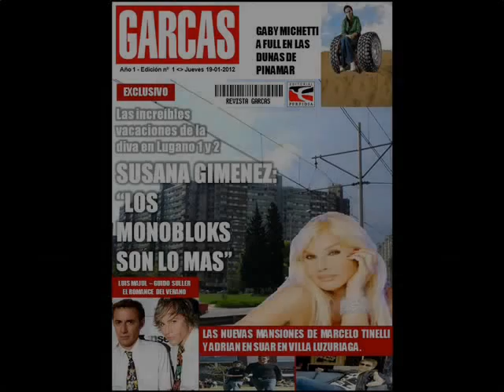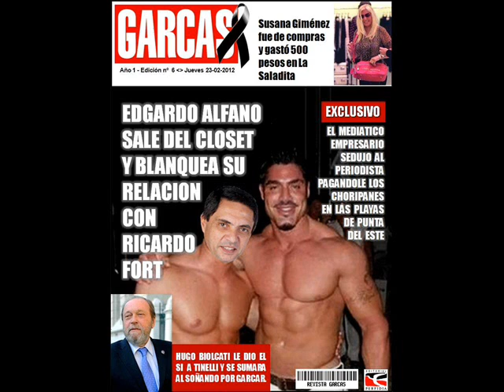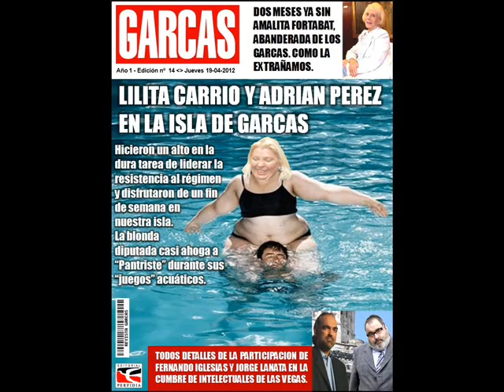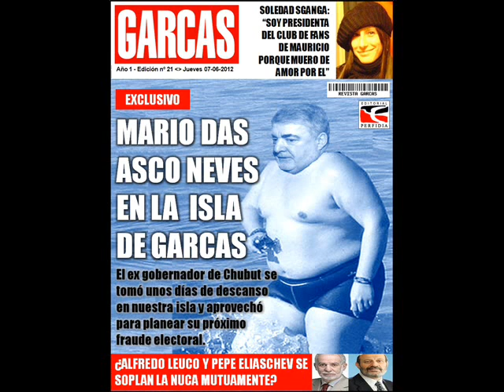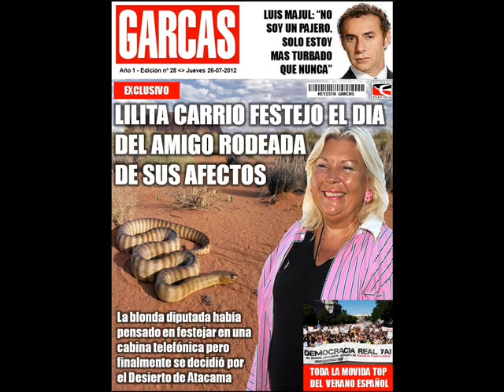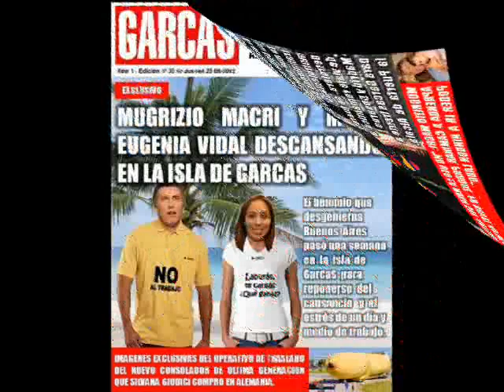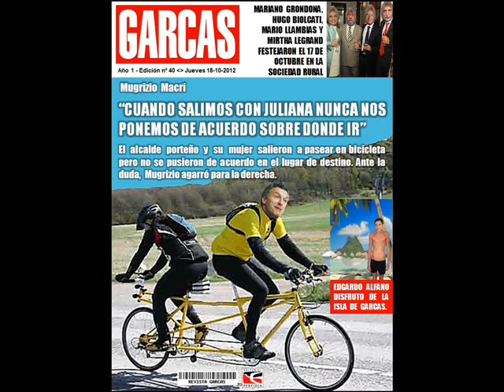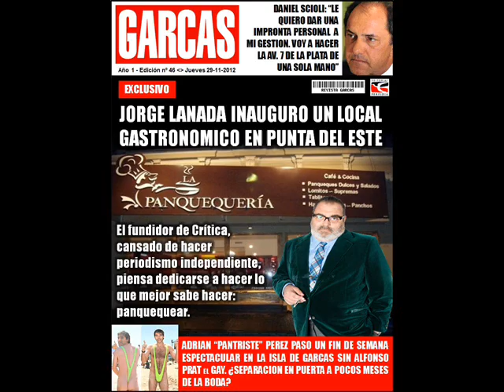REVISTA GARCAS - ANUARIO 2012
Todas las ediciones del año 2012 de la revista Garcas